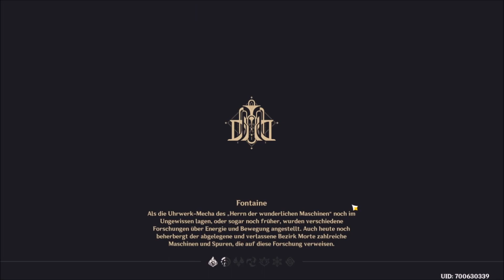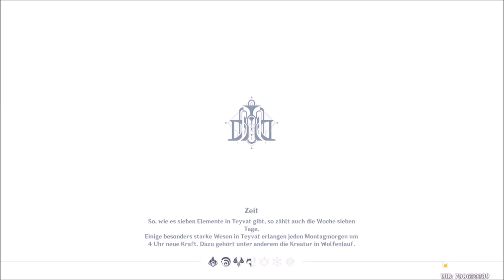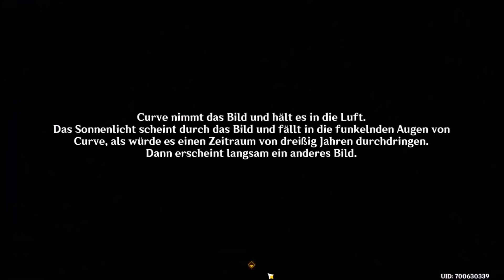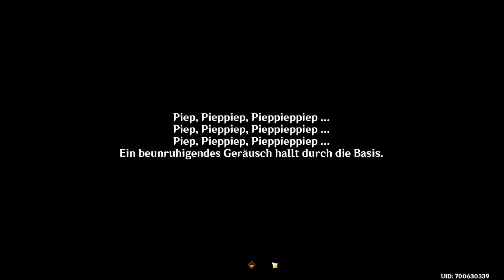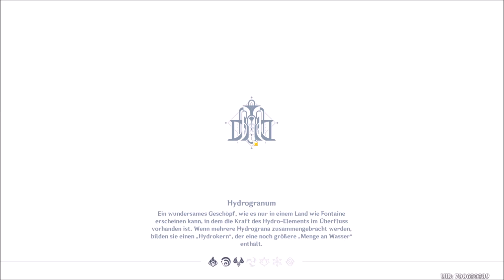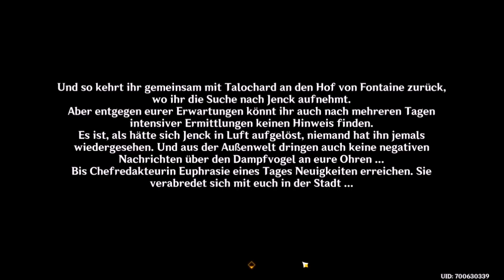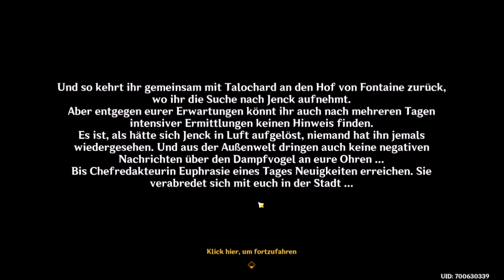Genshin Impact 4.2 Side Quest Eine fragende Melusine teil 3 Fragen und Antworten